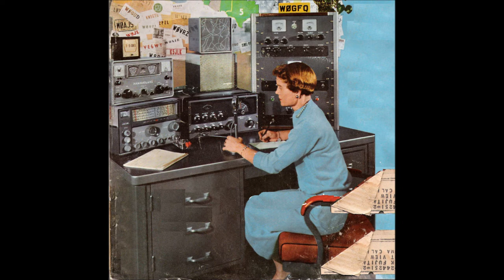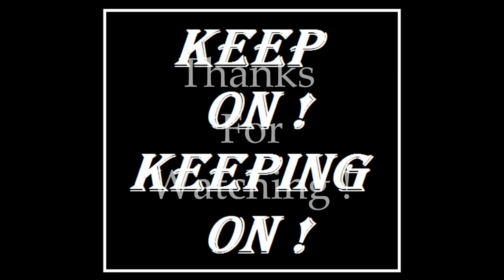Meanwhile In the Workshop A D Eker 2016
Rocking  the Blues  from australia (Bullroarer) to the workshop in Europe  leaving a trail of  nails & notes ,no strangers on the porch, he'l bite you! hoping to avoid a nuclear confrontation, is it safe? where are we hedding? 19 years of exellence, can we make it 20?who knows?